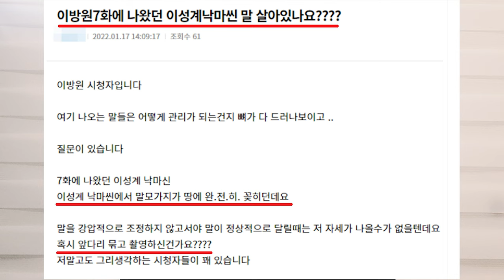태종이방원 낙마 동물학대논란 (영상포함)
태종이방원 드라마 낙마논란... 다리에 와이어를??
태종이방원 드라마가 동물학대 논란에 휩싸였습니다.
자세히 살펴보시죠.